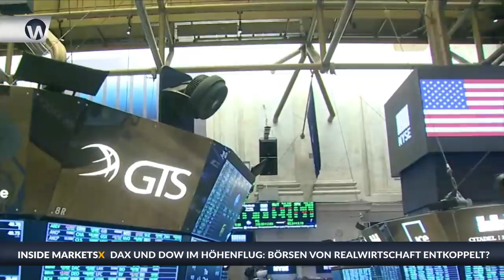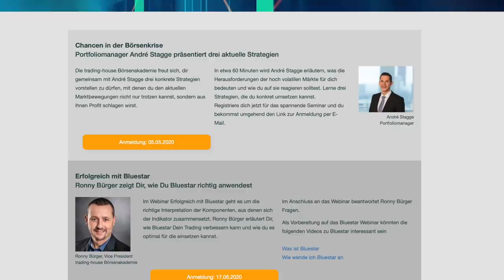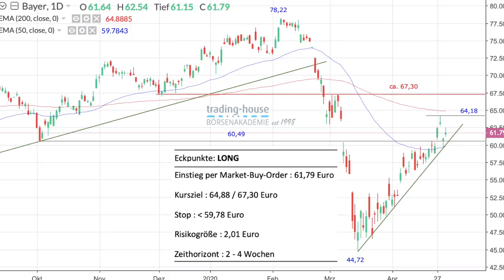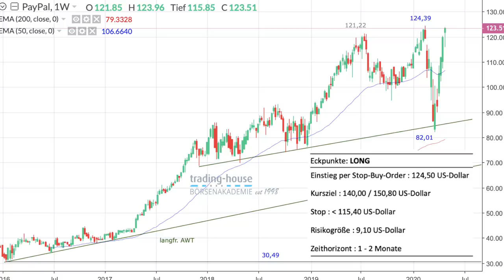Tuchman über Abkopplung der Börse von der Realität - und Blick auf Wirecard, Bayer, Paypal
Peter Tuchman ist das bekannteste Gesicht des New Yorker Börsenparketts. Er ist selbst mit dem Coronavirus infiziert, und wird im folgenden Video von zuhause zugeschaltet. Seine kurzen Aussagen sind klar und einprägsam. Die Lage sei dramatisch. Durch Die Coronakrise gebe es Millionen Arbeitslose, viele Tote, Firmenpleiten uvm. Warum sei der Markt nicht in Einklang mit den realen Geschehnissen, so wirkt seine Frage fast flehentlich. Sollen/müssen die Börsenkurse viel tiefer fallen und sich der "Realität" anpassen?

Auch Thema im folgenden Video von Manuel Koch sind die ab 100.000 Euro Einlage bei der Deutschen Bank eingeführten Negativzinsen. Ebenfalls bespricht er mit Robert Halver von der Baader Bank den brutalen Kursabsturz der Wirecard-Aktie, was am Prüfbericht von KPMG lag, der die zahlreichen Vorwürfe gegen Wirecard nicht wirklich ausräumen konnte. Auch angesprochen werden zwei konkrete Handelsempfehlungen der trading-house Börsenakademie mit dazu gehörigen Details. Die Aktie von Bayer wird als Kauf mit einer Market-Order empfohlen.